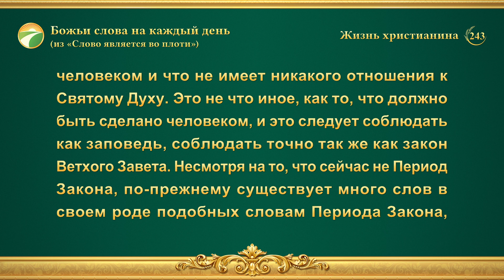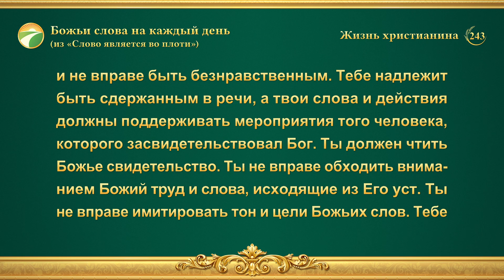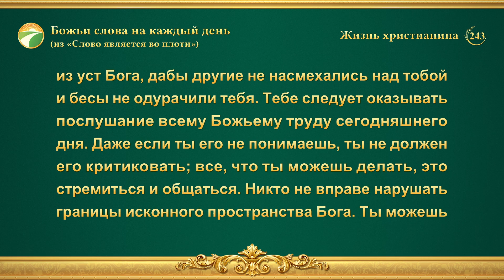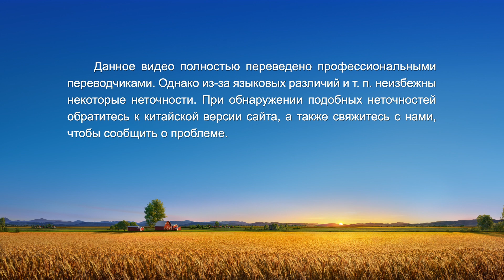Божьи слова на каждый день: Божий характер и то, чем Бог обладает и является | Отрывок 243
Рекомендовано:
Божьи слова на каждый день: Божий характер и то, чем Бог